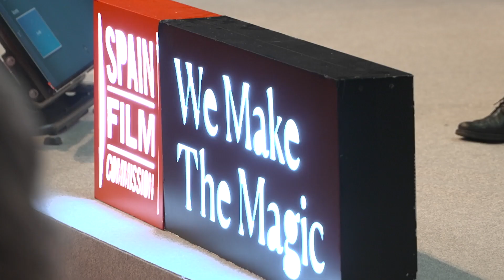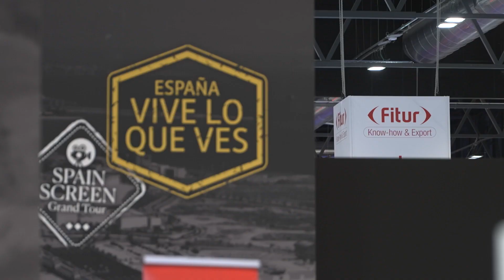El turismo de pantalla presenta en Fitur Screen su potencial para dar valor a la marca España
Osuna, Zafra o Gaztelugatxe, por 'Juego de Tronos', o Madrid, por 'La casa de papel', son algunos de los lugares en España que han visto crecer su protagonismo gracias a las producciones audiovisuales. Con el objetivo de aprovechar el potencial que genera el conocido como turismo de pantalla, Spain Film Commission presenta en Fitur Screen el primer proyecto nacional que potencia este tipo de viajes.
Como novedad de esta edición, se ha presentado el primer mapa de geolocalización de destinos de pantalla nacionales, que permite al turista recorrer España a través de los rodajes y producciones que acoge, descubriendo cada rincón de una manera diferente.
En esta edición de Fitur Screen y con el fin de promocionar la industria audiovisual española, el productor de la distribuidora más veterana de Bollywood, Rishabh Chopra, ha sido nombrado Embajador Honorario de la asociación.
El turismo de pantalla genera valor para la marca España y contribuye a la difusión de la imagen del país y de su cultura usando la industria de los rodajes como instrumento principal.